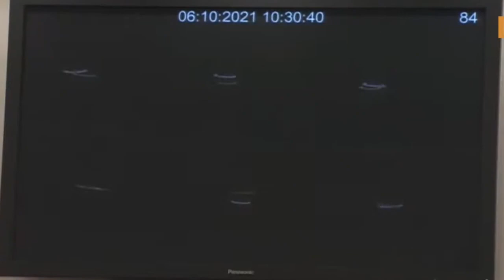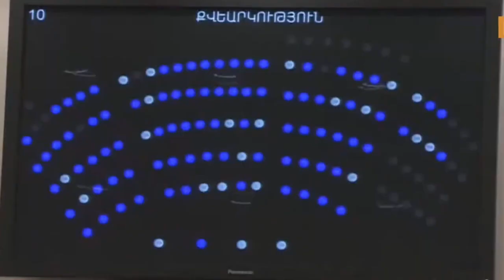Տեսեք թե այս պահին ինչ է կատարվում Դիլիջանում ՝ առատ ձյունը փակել է բոլոր ճանապարները